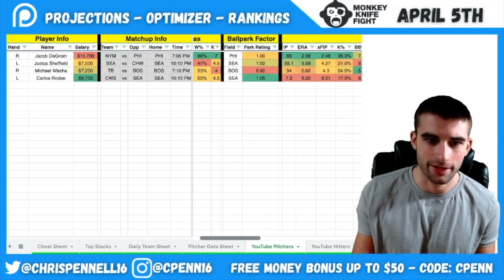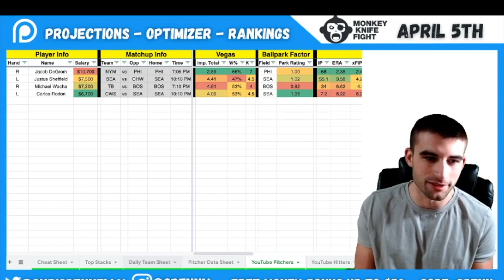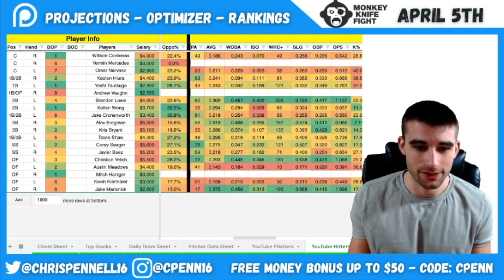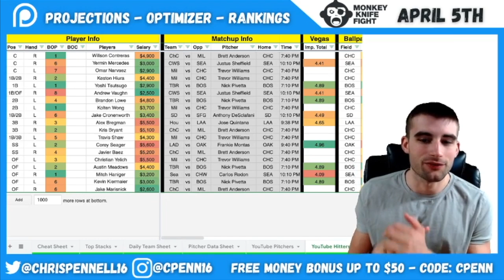DraftKings MLB DFS Picks | April 5th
Hey everybody welcome to the video! In this one I breakdown the upcoming 7 game MLB DFS slate for April 5th over on DraftKings.